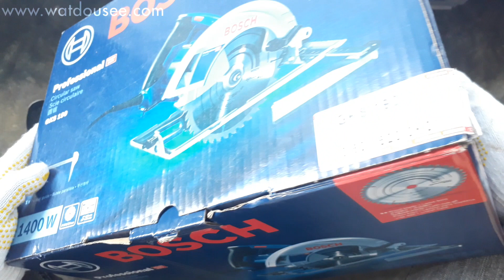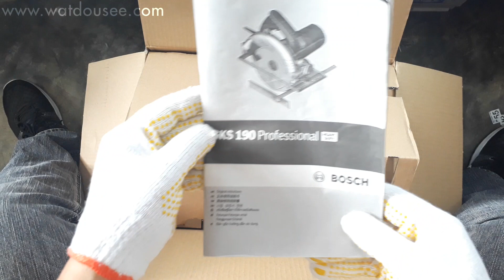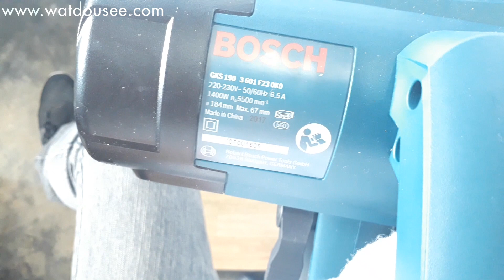Bosch Circular Saw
Unboxing of Bosch Circular Saw GKS 190